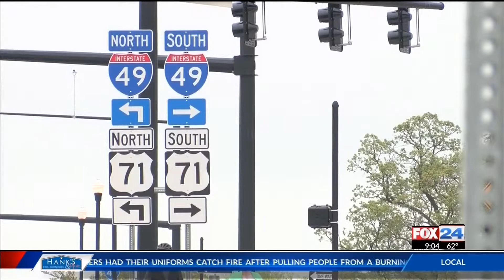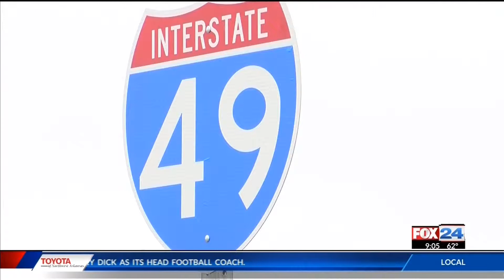I-49 Interchange Complete; Walmart Employees Excited about the Project